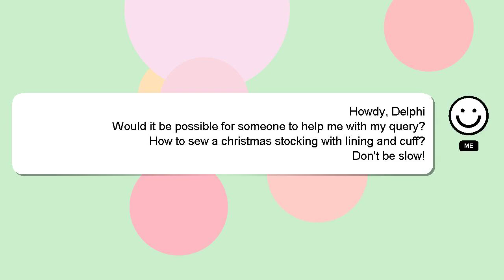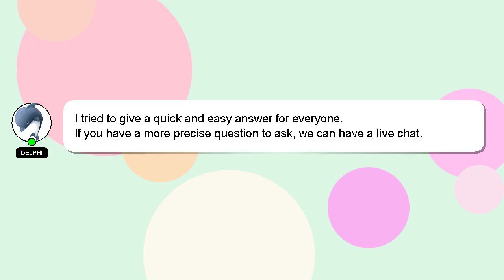How to sew a christmas stocking with lining and cuff?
A quick introduction about me, Good day, I am Delphi. Let me assist you in answering any questions you may have. - How to sew a christmas stocking with lining and cuff?

Your answer will be recognized and valued, and I will 'heart' it to show my appreciation.

*2 What we are experimenting :*